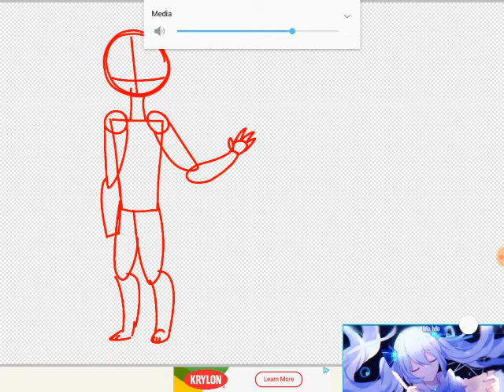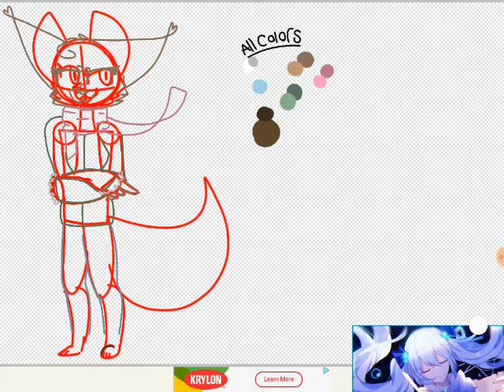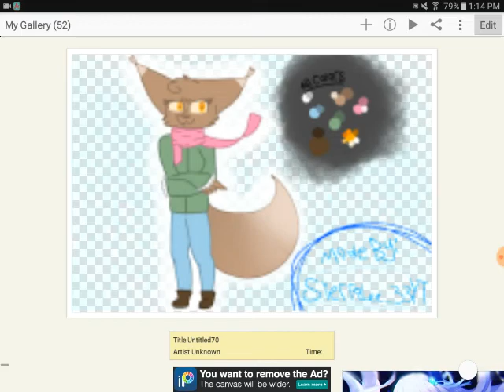(OC speedpaint) new oc! ^○^ ya~